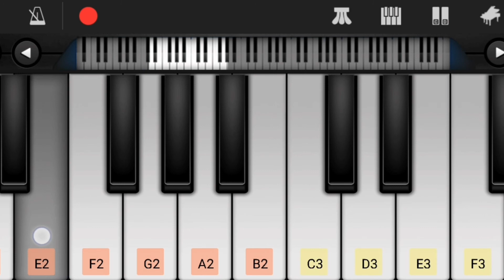HOW TO PLAY When mom Isn't home - EASY piano tutorial🤣